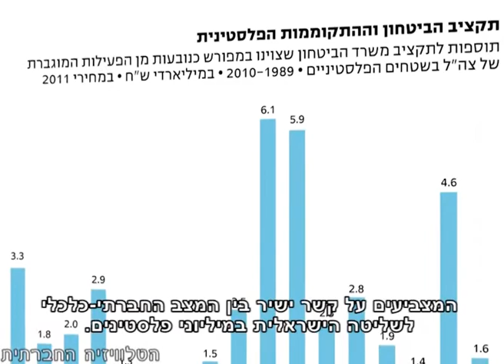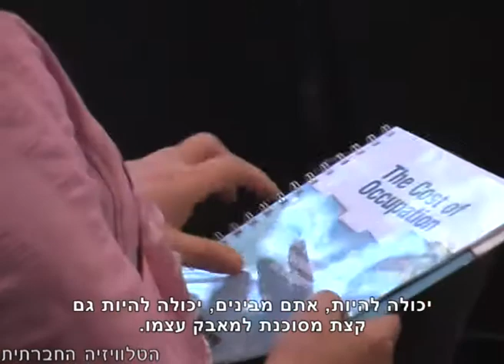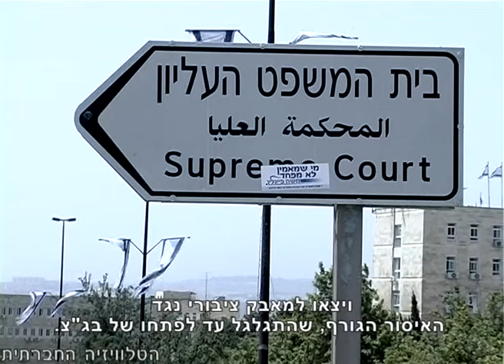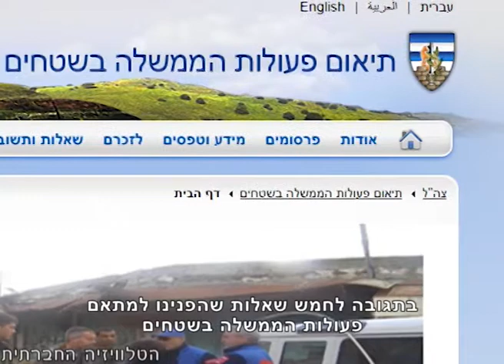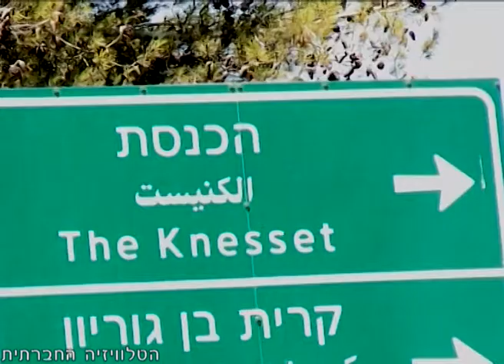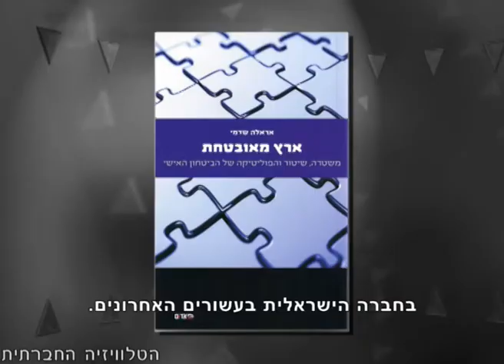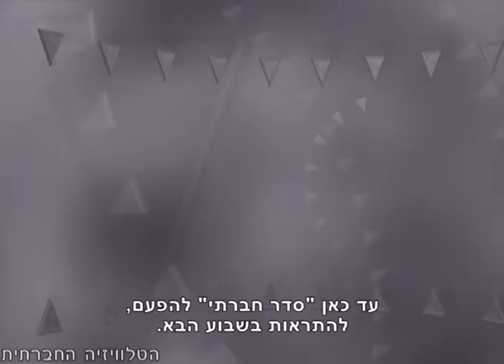סדר חברתי 6-6-2012 - מגזין אקטואליה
"סדר חברתי", והפעם- מהדורה מיוחדת לציון 45 שנה לכיבוש: מחיר הכיבוש- מהו הקשר שבין המשך הכיבוש להידרדרות הסוציו-אקונומית בחברה הישראלית? מי מפחד מלימודי מגדר- על סירובה של ישראל לאפשר לסטודנטיות מעזה ללמוד בגדה ועל התעלמותה של העיתונות בנושא, ארץ מאובטחת- ספר חדש הבא להתריע על השינויים בתפיסת השיטור בחברה הישראלית בעשורים האחרונים, והפגנה לציון 45 שנות כיבוש- עם המסר- הכיבוש הינו הרס הצדק החברתי.